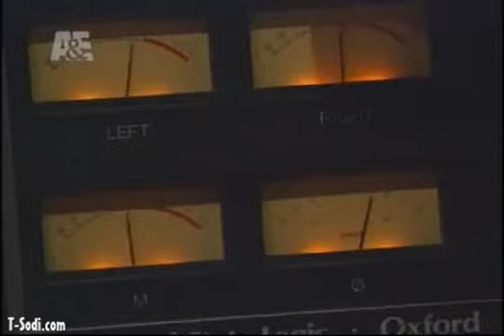Thalía: A Dazzling Beauty (Biografia A&E) Parte 9 de 9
Thalía biografia en A&E, titulo Thalía: A Dazzling Beauty, Parte 9 de 9

Thalía biografia en A&E, titulo Thalía: A Dazzling Beauty, Parte 1 de 9

Parte 9: